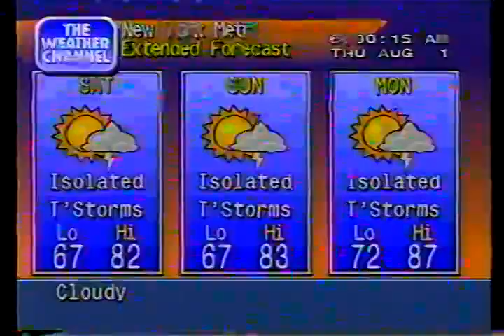Bonnie McLaughlin 1996'08'01.3gp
Bonnie McLaughlin 0n August 1 1996 | 1996'08'01 at The Weather Channel.